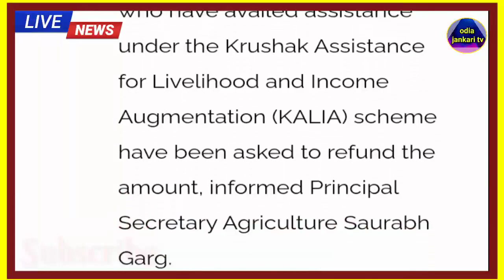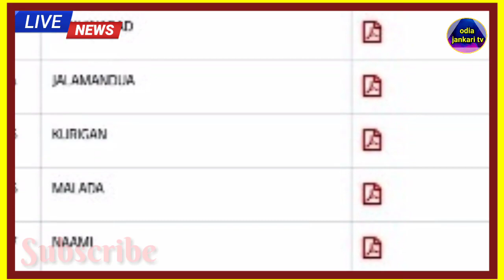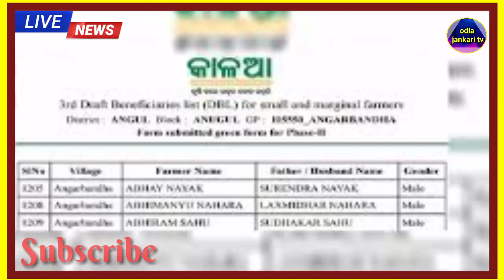Kalia Yojana 3rd Phase Money Installment |Kalia Yojana Money Transfer Today - odia jankari tv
Kalia Yojana 3rd Phase Money Transfer |Kalia Yojana Money Transfer Today - odia jankari tv